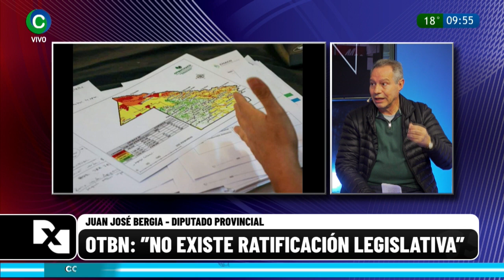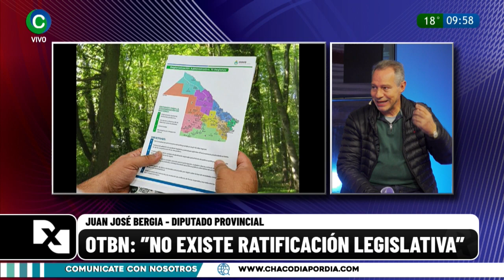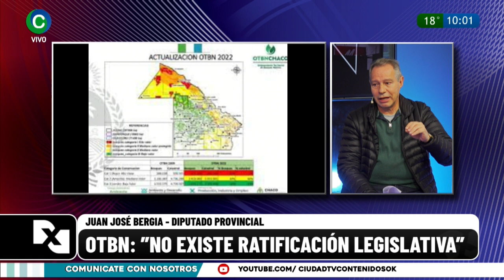OTBN: "NO EXISTE RATIFICACIÓN LEGISLATIVA"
JUAN JOSÉ BERGIA - DIPUTADO PROVINCIAL
”No existe ratificación legislativa”, afirma el diputado Bergia
El legislador provincial, Juan José Bergia, a través de un documento sostuvo que, ''como integrante de la Comisión de Recursos Naturales de la Legislatura provincial.